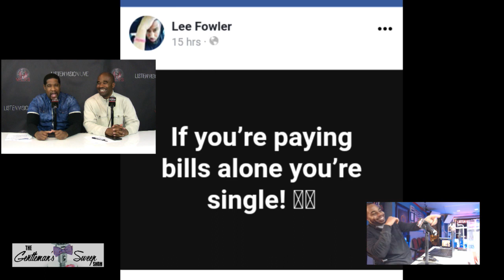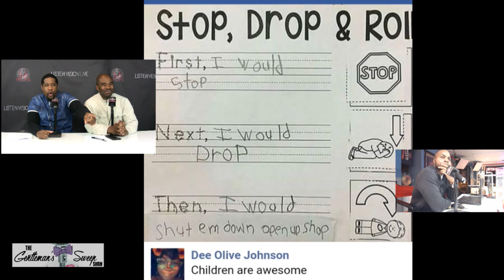Gentleman's Sweep Show 1/29/18